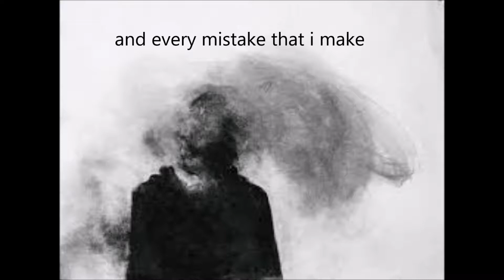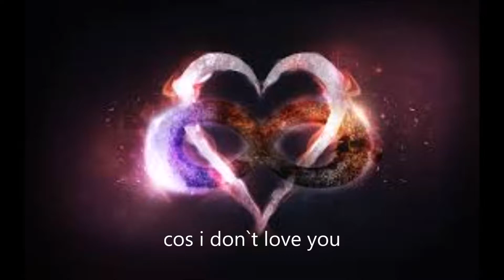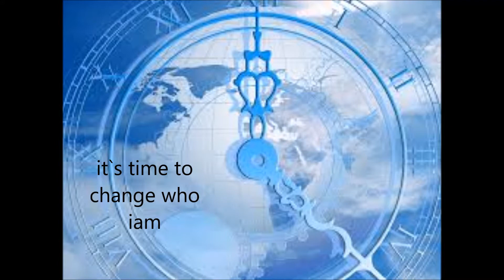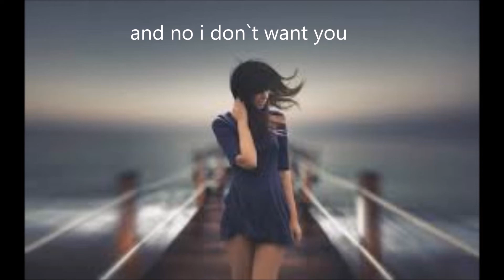Back to the man I once was (lyric video) by CHRIS Tullock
A song I wrote from a male perspective on the dying embers of a relationship .. think the lyrics hit home with a lot of men ...